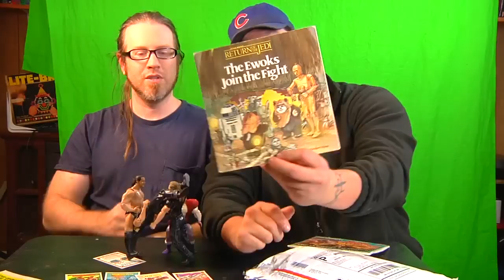Stuff People Sent Us #14